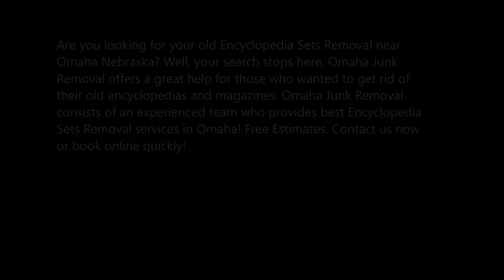Best Encyclopedia Sets Removal in Omaha NE | Omaha Junk Removal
Are you looking for your old Encyclopedia Sets Removal near Omaha Nebraska? Well, your search stops here, Omaha Junk Removal offers a great help for those who wanted to get rid of their old encyclopedias and magazines. Omaha Junk Removal consists of an experienced team who provides best Encyclopedia Sets Removal services in Omaha! Free Estimates.

ENCYCLOPEDIA SETS REMOVAL

Omaha Junk Removal offers the most affordable and reliable Encyclopedia Sets Removal services anywhere in Omaha or entire Nebraska area. Many times we found old encyclopedia, books, and magazines lying on our bookshelves which we don’t require any more as either they are ripped off or too old to read. Omaha Junk Removal comes as a savior in such situation as they provide a great solution for your Encyclopedia Sets Removal. Omaha Junk Removal will take away your old encyclopedias from your doorstep and donate it to libraries and organizations in need. Also, if the encyclopedias are in good condition, they can even be sent to recycling centers for the reusable purpose. Encyclopedia Sets Removal services offered by the Omaha Junk Removal are the best one available in Omaha!
One can easily fix their appointment for Encyclopedia Sets Removal online or by calling Omaha Junk Removal. They offered the best and affordable price depending upon the volume of encyclopedia sets.

OMAHA JUNK REMOVAL ACCEPTS THE FOLLOWING ITEMS:
• General encyclopedia
• Subject encyclopedia
• Old books
• Magazines
• Dictionaries
• Newspapers
SOME OF THE ENVIRONMENTS WE SERVE:
• Households
• Houses
• Offices
• Schools
• Stationery Shops
PAGE IS ABOUT:
• How to get rid of encyclopedia
• What to do with old encyclopedias
• How to recycle encyclopedias
• Who takes encyclopedias
• Encyclopedia sets removal companies
• Encyclopedia removal cost
• Encyclopedia removal price
• Encyclopedia sets removal Omaha

BEST ENCYCLOPEDIA SETS REMOVAL SERVICES IN OMAHA!